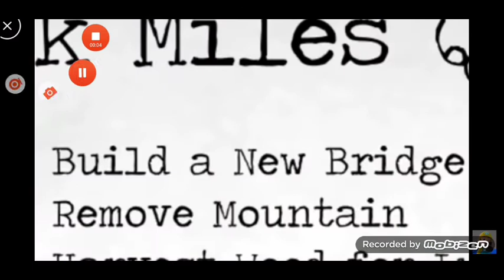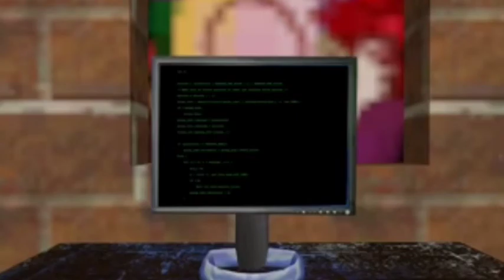Nook Miles Mysteries💇‍♀️ | Hey Yourmonster